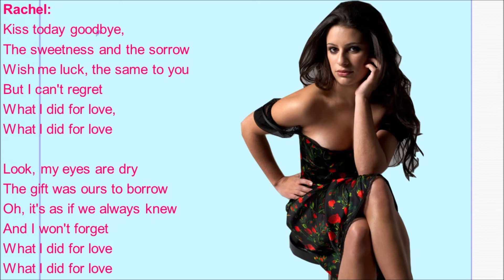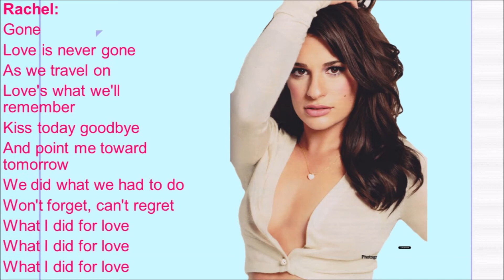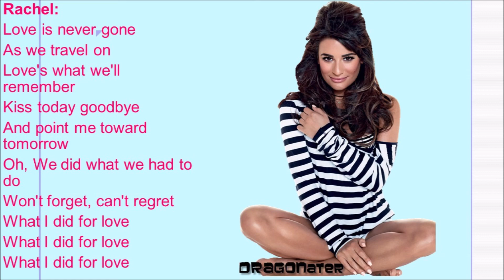What I Did For Love Glee Lyrics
Originally By: Cast Of A Chorus Line
Performed By: Rachel Berry
Sung In: Season 2 Episode 1 Audition